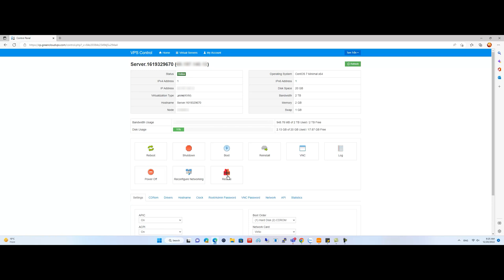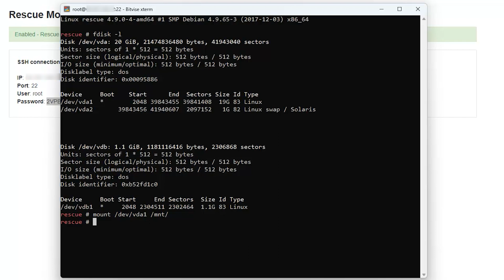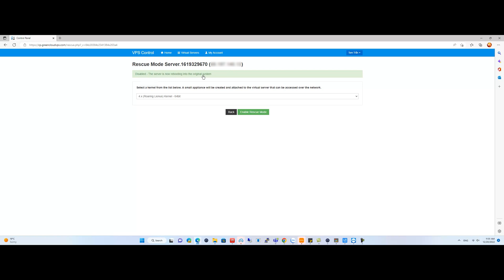How to use the Rescue Mode in SolusVM Control Panel | VPS Tutorial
Rescue mode or LiveOS is a Linux environment equipped with tools to support accessing your data. You will have access to all your disks and will be able to resolve the issue or back up data before performing a reinstallation.